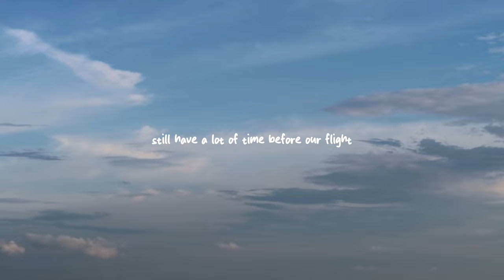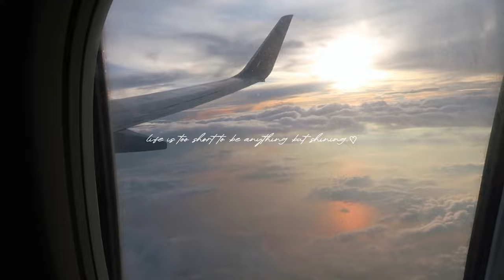simple life diaries 𐙚˙⋆.˚ last day in penang, grwm, met my bestie on a flight, back to jakarta ᡣ𐭩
Free Music for Videos 👉 Music by The Indie Club - Good Girls

Free Music for Videos 👉 Music by Hat House - This I Know

Free Music for Videos 👉 Music by Mason Murphy & Jordan Jack - Sadie (Stripped)

Free Music for Videos 👉 Music by Carl Burgundy - Meant 2 b

Free Music for Videos 👉 Music by Anja Kotar - The Many Lives Of Juliet

Free Music for Videos 👉 Music by TossedOnion - It's A Good Day